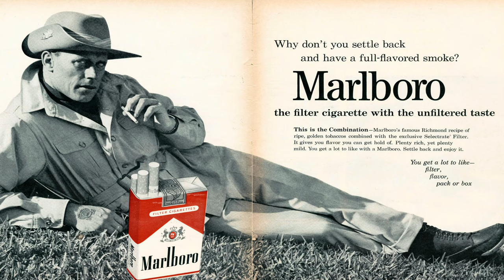Dude Looks Like a Lady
What does it mean to be a man? Is it a beard, a cow-boy hat, or glory gold & girls? Eugene and Chris look for some answers by... talking about stuff.

Back to Jerusalem 'Two Guys' is just a series of conversations with minimal pretext for two guys to talk about anything and everything from the perspective of life on mission.